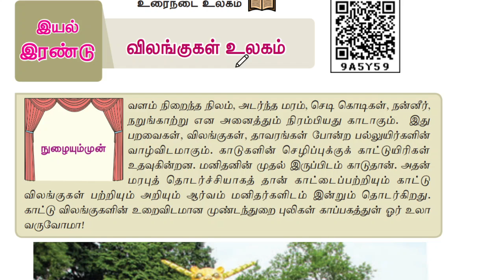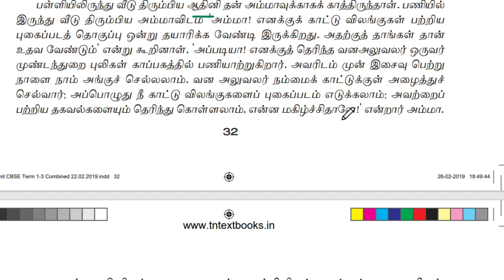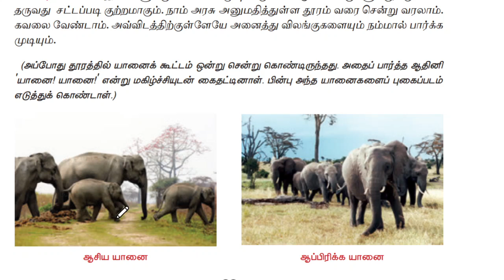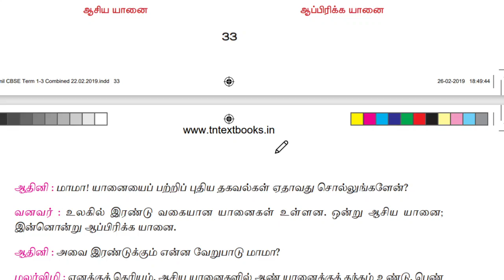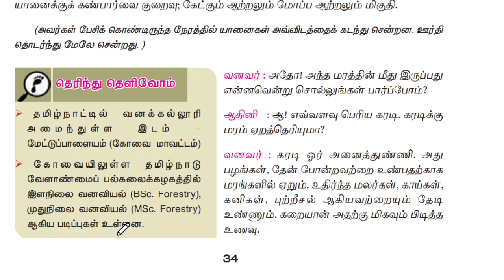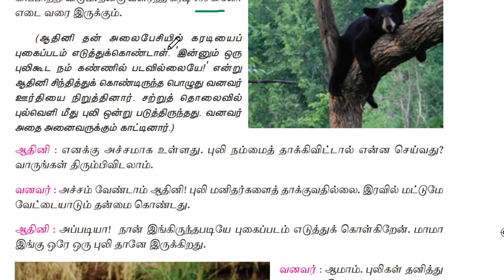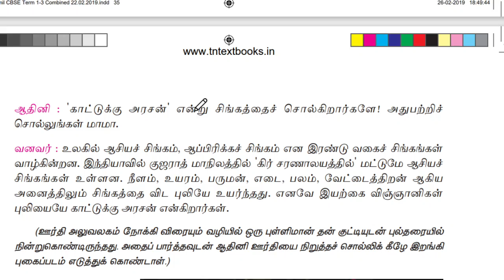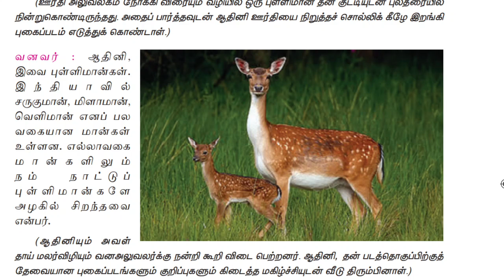Vilangugal Ulagam | விலங்குகள் உலகம் | 7- th Tamil | Term 1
விலங்குகள் உலகம் ஏழாம் வகுப்பு உரைநடை விளக்கம்
vilangugal ulagam 7th standard